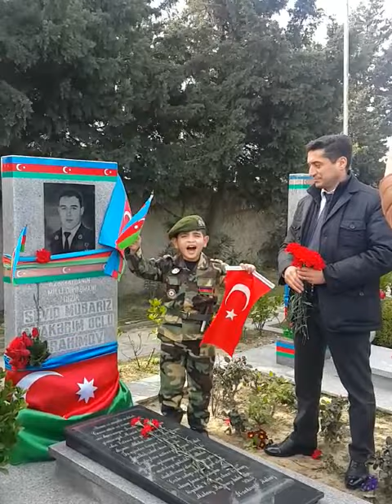MƏNDƏ MÜBARİZ KİMİ QƏHRAMAN OLACAM.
VƏTƏN OĞLU AZƏRBAYCANLI tərəfindən video